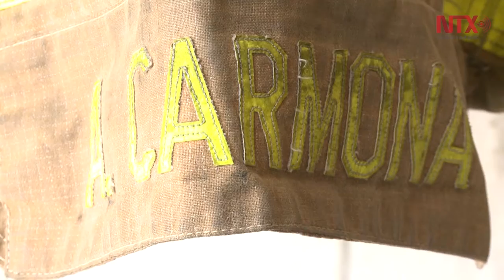Valor y heroísmo con rostro de mujer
Andrea Carmona Soto tiene 35 años, es madre y trabaja en el Heróico Cuerpo de Bomberos